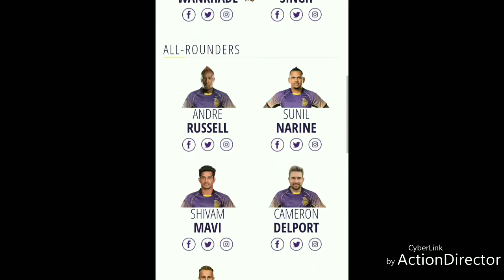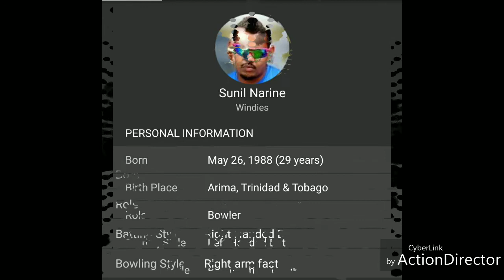KOLKATA KNIGHT RIDERS SONGS// AMI KKR//KKR HAI TAIYAAR//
KOLKATA KNIGHT RIDERS ALL TEAM PLAYER INFORMATION WITH PICTURE.